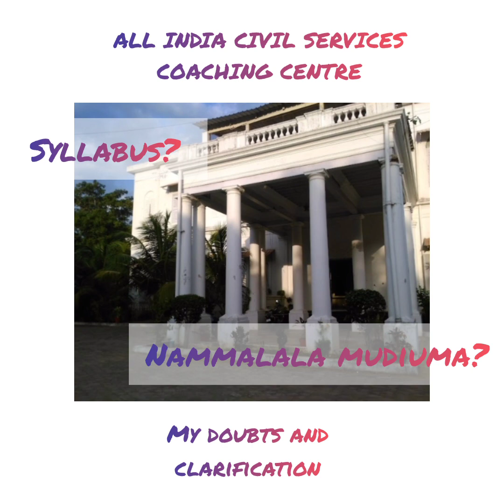All India Civil Services Coaching Centre tnpsc upsc 2023